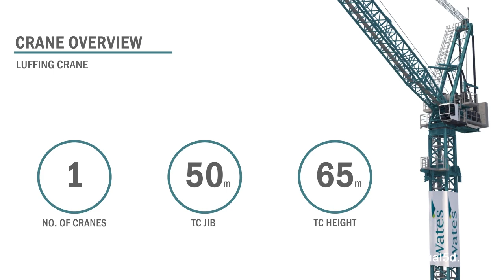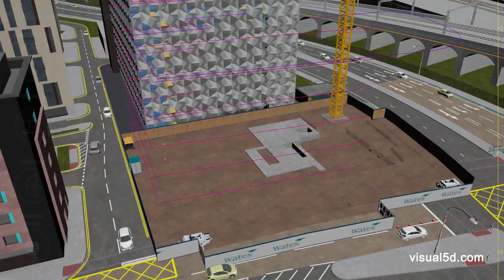Net zero carbon construction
Low or Net Zero Carbon means that a project’s life-cycle greenhouse gas emissions from all sources should total zero, less or minimum. These sources include:

Life-cycle impacts of operational energy and water
Life-cycle impacts of construction, including materials extraction, manufacturing, transport to the site, installation and wastage, repair, replacement, refurbishment and end of life processing
 Benefits (avoided impacts from) energy exported from the project to other users
 Benefits (avoided impacts from) reuse of materials after the project is decommissioned
 Benefit from permanently sequestered carbon (if any)